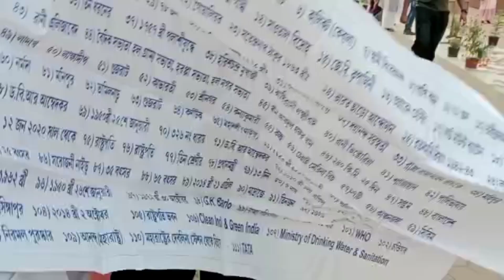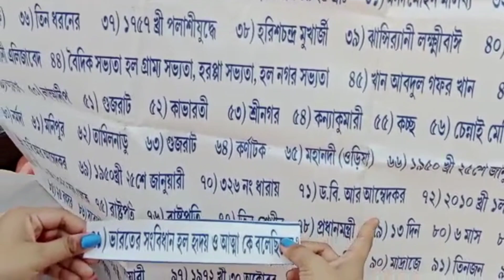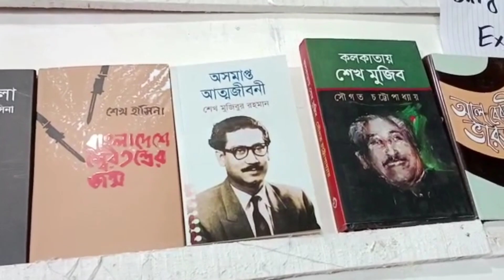41th Agartala Book Fair vlog#bookfair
41th Agartala Book Fair vlog